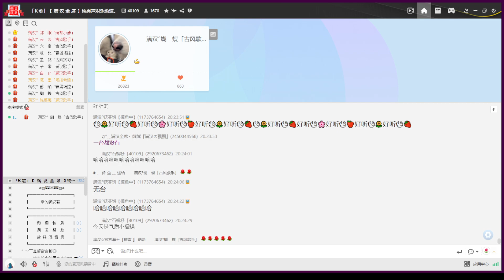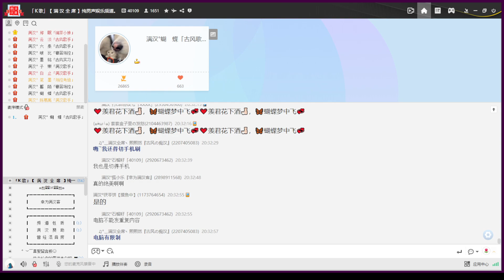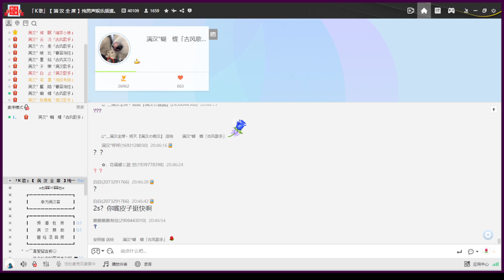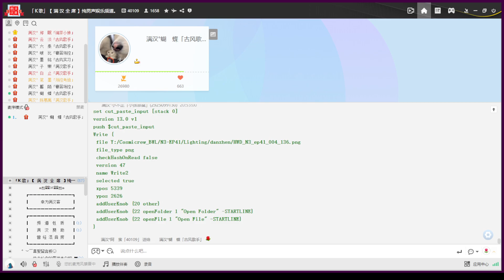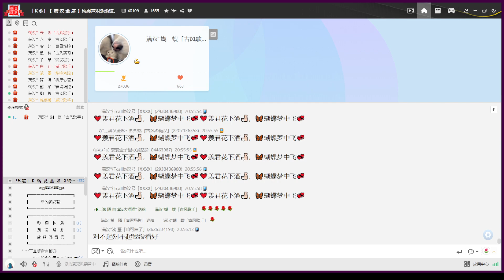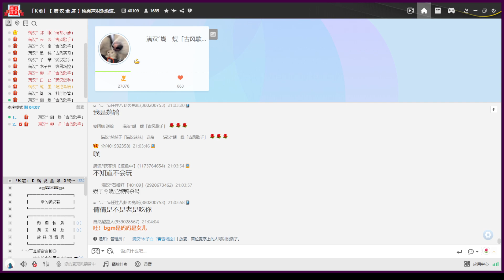20230211 顯擺應援詞，還得自己想 ﹝蝴蝶﹞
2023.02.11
00:00 古風廳晚上
01:36 〈赤伶〉
11:23 〈牽絲戲〉
23:31 〈石楠小札〉
34:24 〈光亮〉